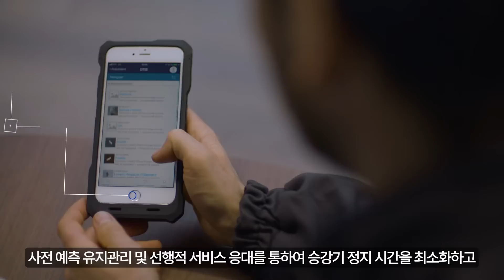[Otis ONE] 최첨단 원격 관리 서비스, 오티스 원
오티스 시그니처 서비스의 가치를 담아 선보이는 첫 서비스 솔루션 오티스 원의 특장점

1. 선제적 데이터 분석 및 예측 유지보수를 통해 고장을 방지하고 승강기 멈춤을 최소화 합니다.
2. IoT 기반의 오티스원을 도입한 승강기는 센서를 통해 승객의 움직임, 진동 및 소음, 조명 상태, 착상 레벨 오차 등을 실시간으로 감지하고, 데이터를 클라우드로 전송해서 빅데이터로 통합시킵니다.
3. 정교한 알고리즘 분석 기반의 머신러닝을 통해 최적의 솔루션을 제안합니다.
4. 승강기 문제를 사전에 예측하고 미리 대응함으로써 안전한 운행상태를 유지하도록 합니다.
5. 이 모든 과정이 데이터 클라우드로 전송되어 시스템에 통합되고, 이를 활용해 기술을 개발하는 선순환 구조가 형성됩니다.
엘리베이터 기술과 디지털 기술의 만남, 스마트한 오티스원